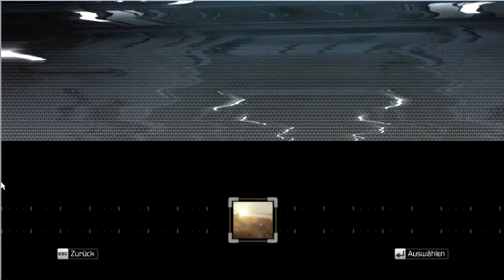Let's Play H.A.W.X. #03 Cobalt [Deutsch]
Die UNO hat Artemis damit beauftragt, Luftschläge gegen aufständische Rebellen in Zentralafrika zu führen.  Die Rebellen, die sich People of God's Army nennen führen einen Guerilla-Krieg unter der Führung von General Ikuye. Wir sollen den Rebellen mal auf den Putz hauen um so eine Wende in diesem Bürgerkrieg herbeizuführen.

Artemis hofft bei diesem Auftrag für die Vereinten Nationen auf eine gute Werbung für das junge Unternehmen und damit lukrative Aufträge. Dafür dürfen wir nur mit antequierten Freifallbomben starten. Die Flugzeugauswahl ist begrenzt, was aber nicht heißt, das wir einen Nachteil hätten. Obwohl die Rebellen über MSRL und Flak verfügen, stellt dies keine ernsthafte Luftverteidigung dar. Also freie Bahn mit Marzipan, wie man so schön sagt.

Mit den Fliegerbomben grasen wir das Ufer eine Flusses ab und zerstören Stellungen und Konvoys bis wir über dem Stausee plötzlich auf Luftwaffe stoßen...